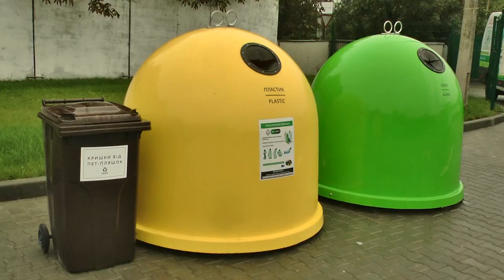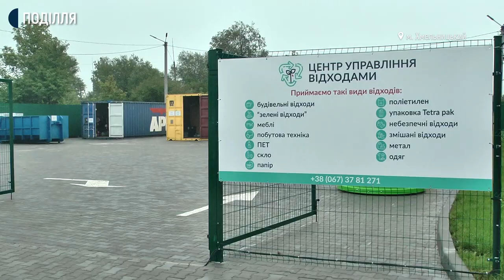Існування центру управління відходами у Хмельницькому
10 тонн одягу зібрали за рік існування центру управління відходами, що в обласному центрі. Про це Суспільному розповів його обліковець Віталій Осика. За його словами, окрім речей, у центрі приймають ще 13 видів відходів. Зокрема, побутову техніку, хімію, ліки, в яких скінчився термін придатності, та батарейки. Хто сортує одяг та кому його віддають, дізнавалося Суспільне.